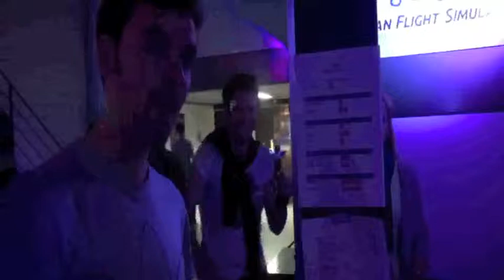Jungleland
The Pete Snol Experience live @ Charleroi.

Bruce Springsteen- Jungleland